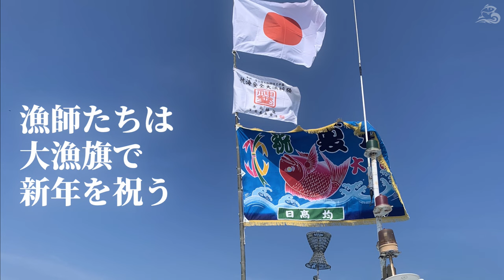大漁旗と新春漁師めし「初漁のつみれ汁＆炭火かっぽ酒」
新年をむかえ、漁師たちは大漁祈願の思いを込めて船に大漁旗をかかげています。お正月の３が日を過ぎると大漁旗もおろしますが、旗竿で使用した青竹を使い新年の宴となりました。竹を器にして初漁のお魚を「つみれ鍋」、芋焼酎を竹で温めて「かっぽ酒」にしました。身も心もあったまる究極の「宮崎ご当地」漁師飯をご覧ください！！

▼ twitterはこちら（Fishermans 毎日漁師日記（宮崎県青島））